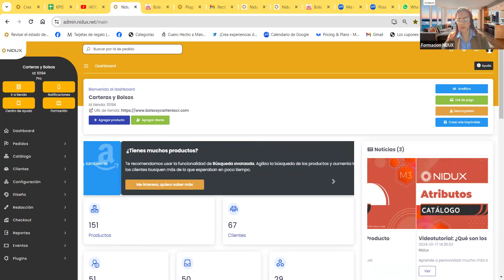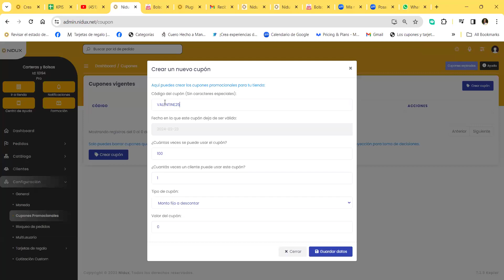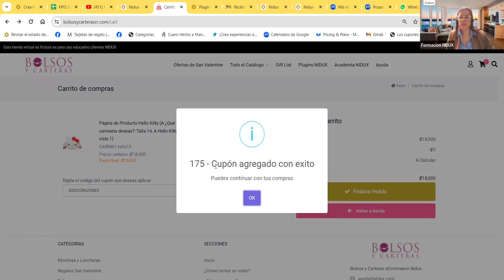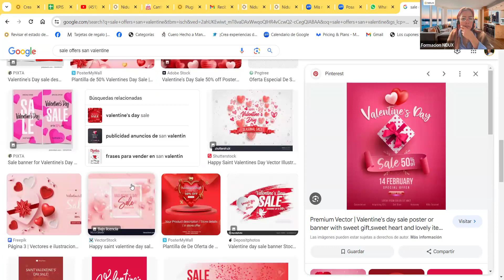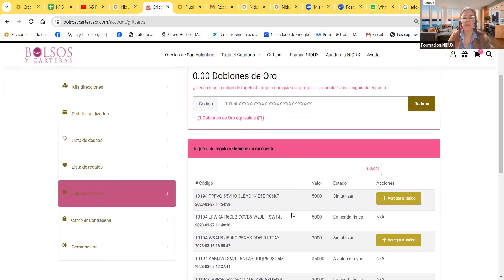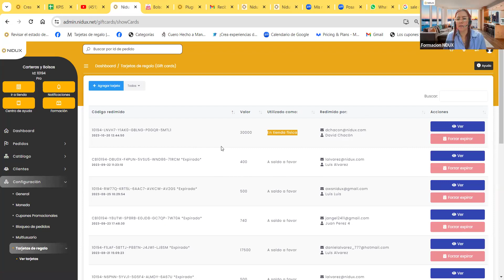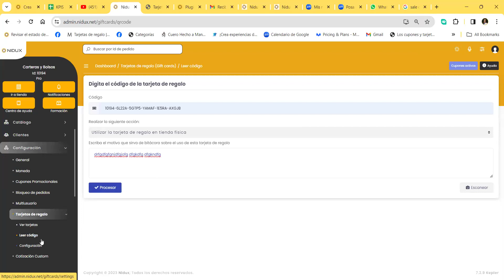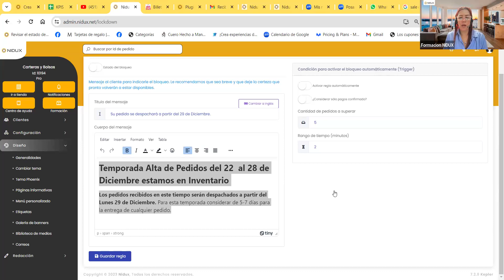6. Sesión Tico Treasures : Cupones Promocionales y Tarjetas de Regalo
En esta sesión se abarca el conocimiento y la funcionalidad de las herramientas de Cupones Promocionales y Tarjetas de Regalo en la plataforma NIDUX, estrategias de promoción y fidelización de clientes en comercio electrónico.